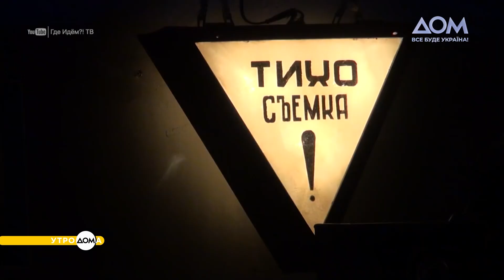Не словом, а делом: как звезды поддерживают Украину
Украинский певец Иван Дорн развлекал маленьких переселенцев из нашей страны в Будапеште импровизированным концертом. Дорн инициировал серию благотворительных выступлений в Европе. Помимо концертов, он лично навещает пострадавших от российской агресcии соотечественников.
Легенда мировой сцены Пол Маккартни – тоже на стороне Украины. Подробности – в материале "Утро ДОМ'а"